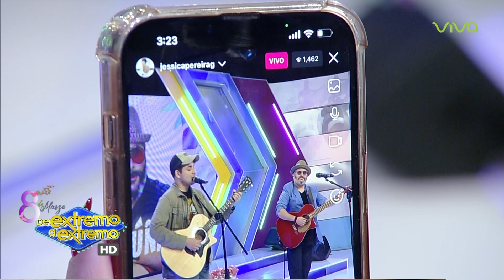Pavel Núñez Presentacion En Vivo "Especial día de la mujer" | De Extremo a Extremo